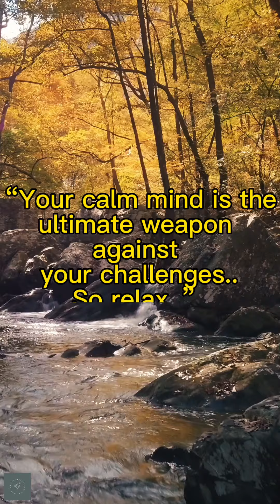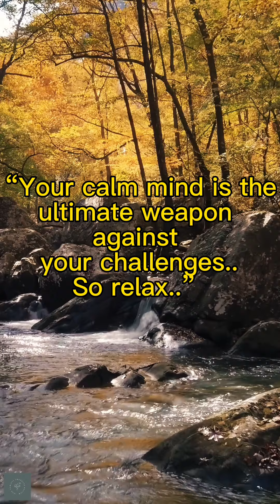Be Calm, Be Brilliant: The Surprising Connection Between Inner Peace and Extraordinary Success!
Did you know that brilliant things happen in calm minds? In this eye-opening video, we reveal the powerful link between inner calmness and achieving remarkable success. Learn how to cultivate a calm mindset amidst life's chaos, tap into your brilliance, and unleash your true potential. Get ready to be inspired – click now and discover the brilliance that lies within you!
Info Variety Products Review specializes in creating relaxing music for Autism, relaxing sleep music, sleeping music, sleep meditation, meditation music for Autism, calm music, yoga music, spa music, study music, healing music, or zen music with the aim of helping you beat the stress. Embedded with binaural beats and delta waves, relaxing sleep music, sleeping music, sleep meditation, meditation music, calm music, yoga music, spa music, study music, healing music or zen music videos will provide peaceful music to help you relax, engage in sleep meditation and achieve lucid dreams during insomnia, melatonin or narcolepsy. Info Variety Products Review popular Autism Music, study music provides music that will help you focus and study. This study music will help you to work, study or read. Use Info Variety Products Review study music to prepare for exams and Info Variety Products Review relax music to reduce exam-related anxiety. Last but not least Info Variety Products Review relaxing music, relaxing sleep music, sleeping music, sleep meditation, meditation music, calm music, yoga music, spa music, study music, healing music, or zen music is music that helps to reduce anxiety and restore inner peace. Thanks for listening to Info Variety Products Review music. Introduce yourself to the Info Variety Products Review community in the comments section and let us know where in the world you’re listening from.

Don't forget to join the INFO VARIETY PRODUCTS REVIEW community!
1. 2 CD Time To Relax, Relaxing Music and Sweet Melodies
2. Ocean Sounds: Ocean Waves with Whales, Dolphins, & Ocean Rain
3. Music for Mindfulness, Relaxation, Meditation, and Inner Peace
4. Music for Mindfulness, Stress Relief, Spa and Therapy Rooms
5. Meditation and Relaxation for Kids Mindfulness for children
🌟Unauthorized copyright and re-uploading are strictly prohibited.
🌟Copyright ⓒ 2023 Meditation and Healing by Ernest.